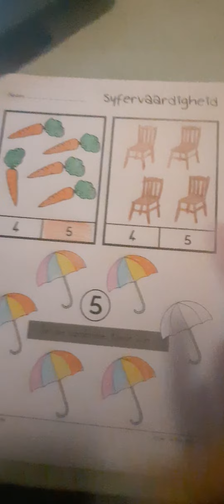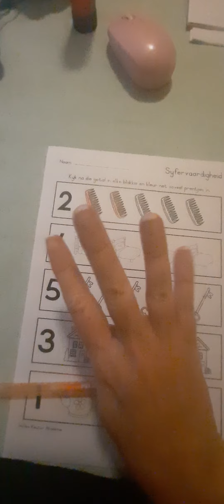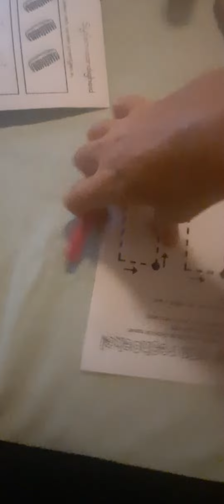4 5 jaar Woensdag Week 2 My Huis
From Tannie Dirkie.. with love..
Mis julle!!!